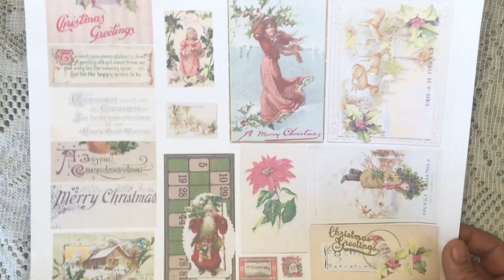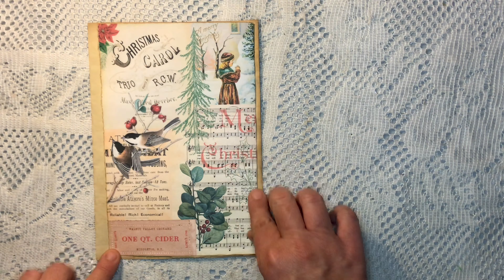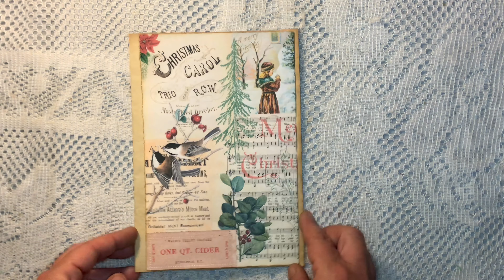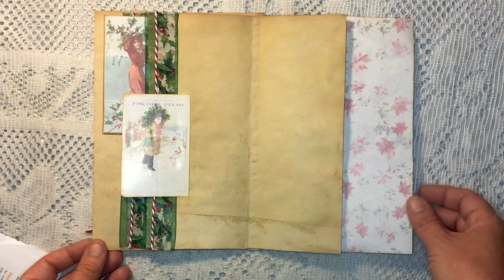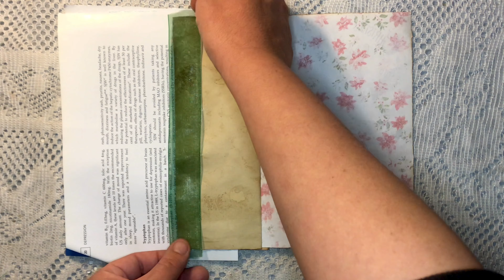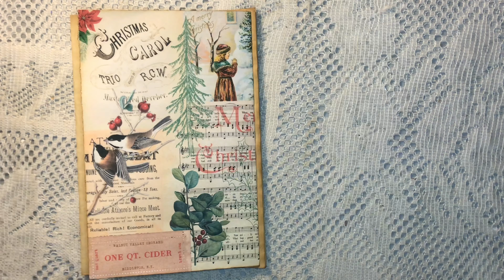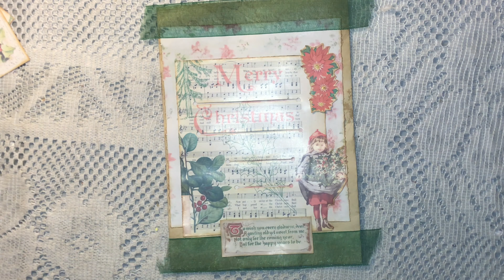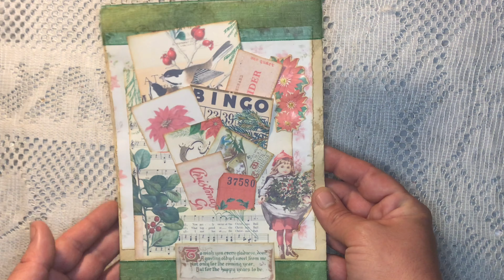5 Days of Christmas 2021• DAY 2• 5daysxmas2021 @CaraBrandonCreations • @DearJulieJulie •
Welcome to Day 2 of the 5 Days of Christmas 2021 Collaboration of Cara Brandon Creations and DearJulieJulie •

DAY 2 Video is a Craft with Me making 2 Journal Page Layouts for my Christmas Junk Journal!

🎉I’m back again as an Elf and excited as ever for an awesome Christmas collaboration and this time round we are doing things a little differently and posting our videos on each Tuesday throughout November (Wednesdays for me here in Australia)

TIMESTAMP:
00:00 Intro
00:35 Page 1 - Junk Journal Page Idea
10:02 Page 2 - Junk Journal Page Idea

Some of the other Elves playing along

Happy Crafting!

Kelley x-)